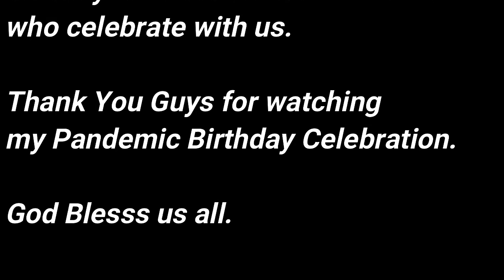Pandemic Way of Celebrating Birthday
Its Pandemic with no Visitors allowed in our house so this is the simple way of celebrating my Child's 8th Birth day.